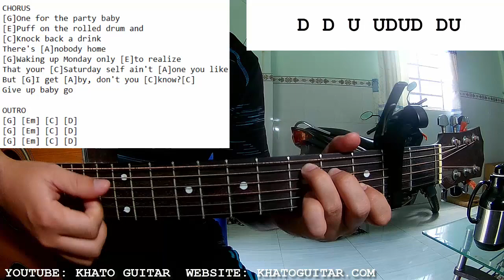Peach Pit - Give Up Baby Go | Guitar Tutorial